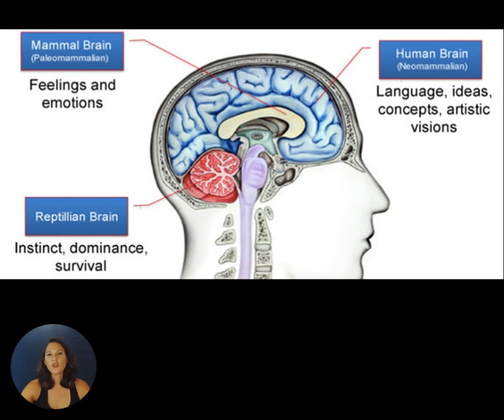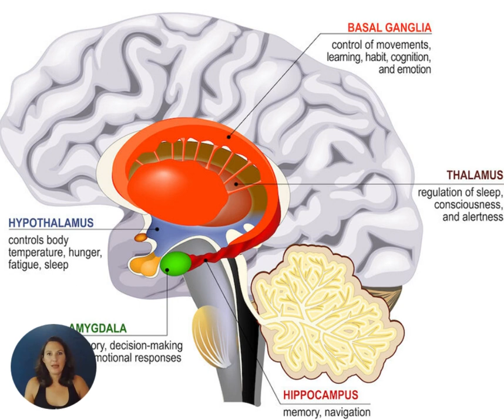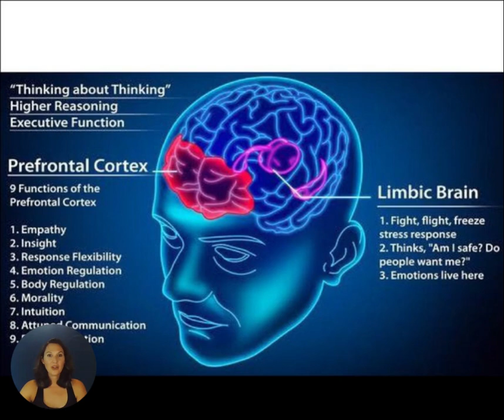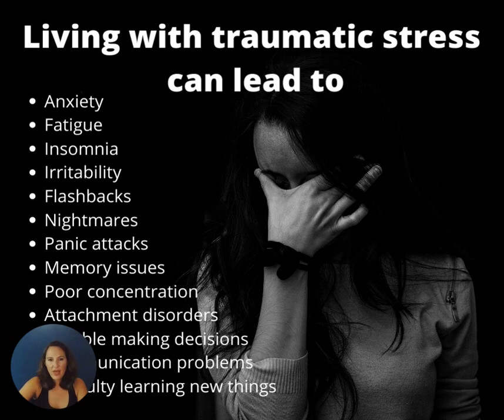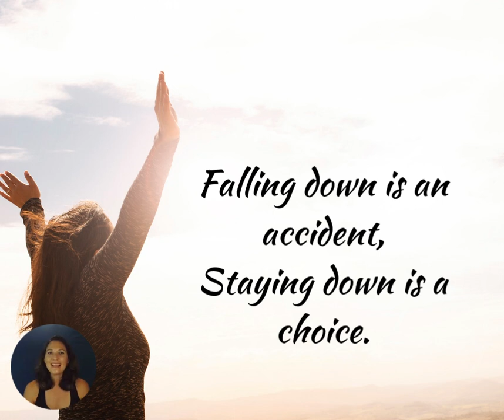Power Principal: The Truth about Trauma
Let's light the fire of transformation as we learn about trauma, how it affects our brains and bodies, and how we can heal ourselves!   🔥